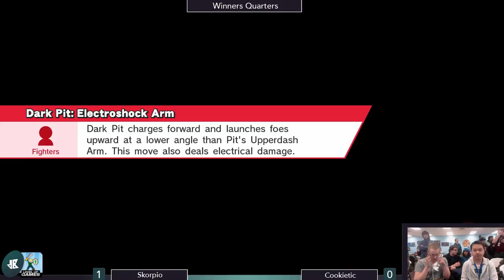[Level Up Games Sm4sh — 3/2/17] Winners Quarters: Skorpio (Robin) v. Cookietic (Ike)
Matches from the Smash WiiU Singles tournament at Level Up Games on March 2, 2017. Recordings were created by Down B Collaborations.